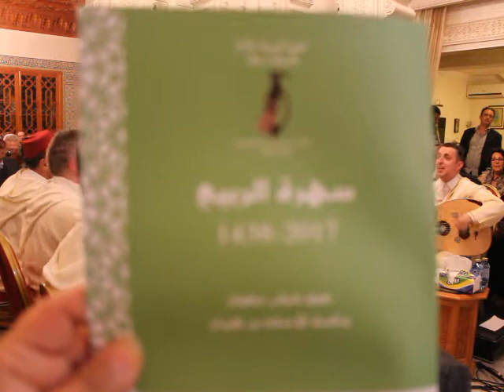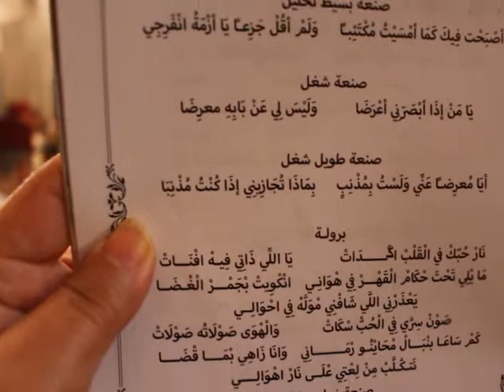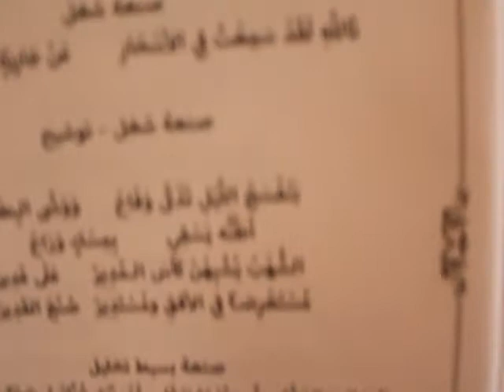ج/شباب تطوان برئاسة الفنان فهد بنكيران "قدام الحجاز الكبير"ج 2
جمعية اصدقاء الآلة بالرباط وسلا وج/ شباب تطوان برئاسة الفنان فهد بنكيران في سهرة الربيع 2017/1438 -منزل السيد عز الدين العبدلاوي -تناول البرنامج حصتين *الاولى -ميزان قدام الحجاز الكبير * الثانية -انصراف قائم ونصف عراق العجم...موقع الجمعية
متابعة وتغطية ذة/ بثينة الادريسي ناشطة جمعوية في مجال التراث و التنمية المستدامة.
الرباط 18/03/201
ميزان قدام الحجاز الكبير ج2